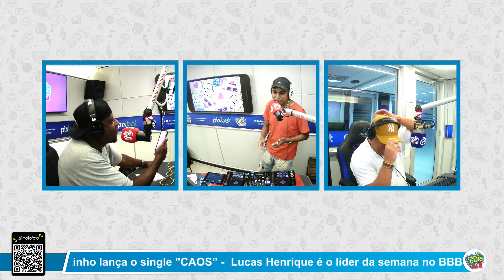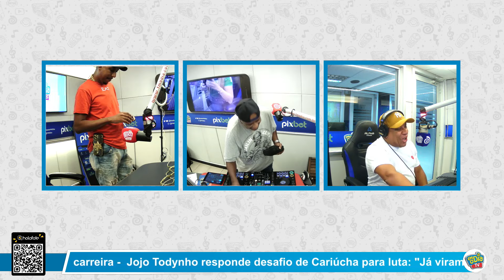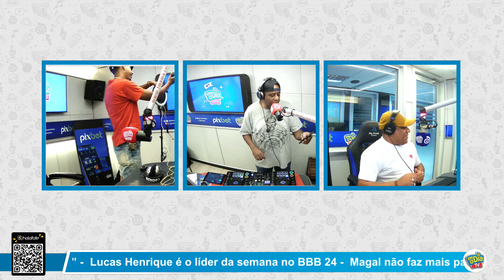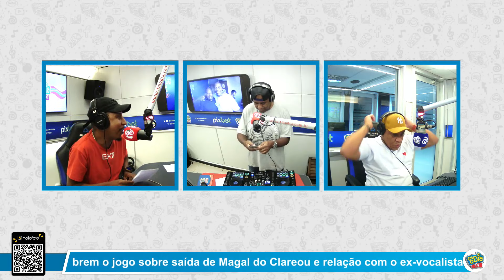Encontro de equipe da FM o dia 100.5 A Gota e Castelo Parte '1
Todos os domingos as 16h as 17hs